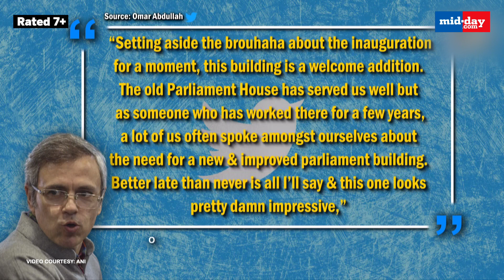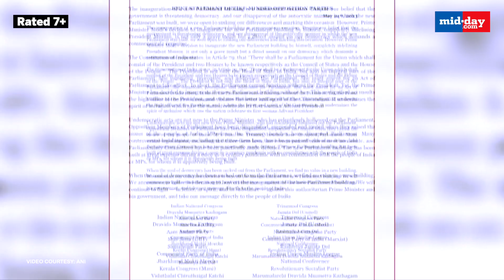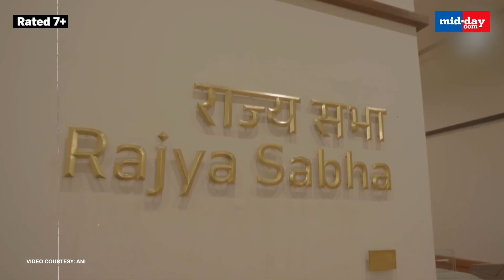Omar Abdullah Praises New Parliament Building Amid Boycott Brouhaha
Despite J&K National Conference being part of the ‘boycott team’, the party’s ‘heavyweight’ Omar Abdullah, hailed the new Parliament building. Taking to his Twitter handle, Omar Abdullah said that the new Parliament building "looks pretty damn impressive". Meanwhile, the political heat is simmering across India over the inauguration of the new Parliament building. Opposition leaders, including Congress, have vehemently opposed PM Modi inaugurating the new Parliament. With a boycott letter, several leaders demanded that President Droupadi Murmu inaugurate the new building. PM Modi will dedicate the newly constructed Parliament building to the nation on May 28.